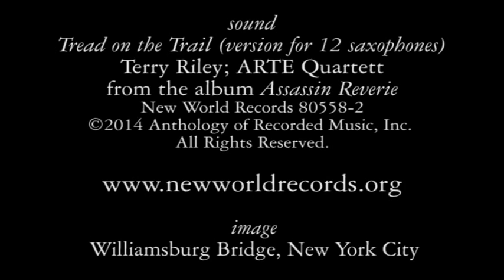Tread on the Trail (version for 12 saxophones) - Terry Riley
ARTE Quartett
from the album "Assassin Reverie"